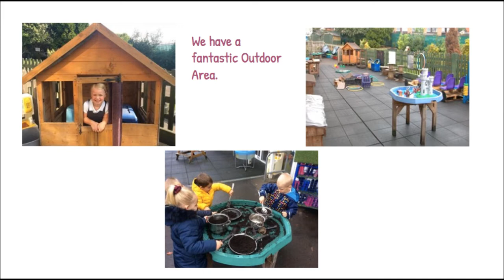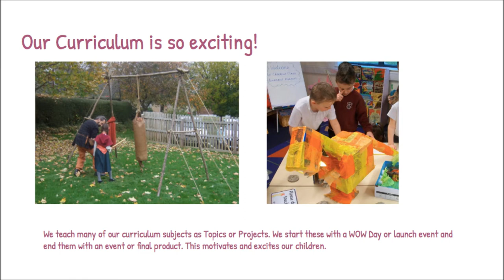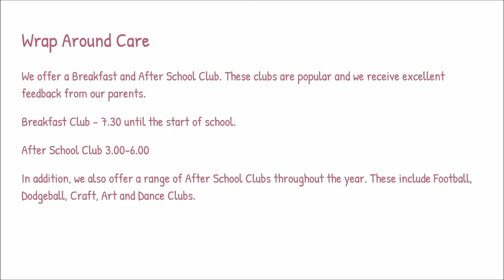St Martin's C of E Primary School Virtual Tour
Welcome to St Martin's!

This is our Virtual Tour. We hope you enjoy it!

If your child is starting School next September or you are looking to apply for s School Place, St Martin's would love to hear from you.

If you require any further information regarding our Admissions, or to arrange a visit, please contact our School Office .